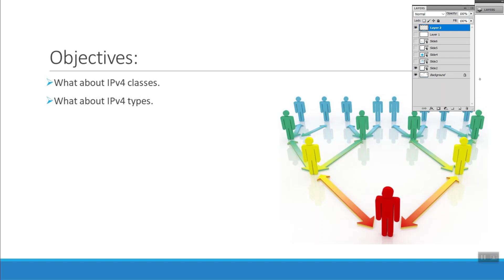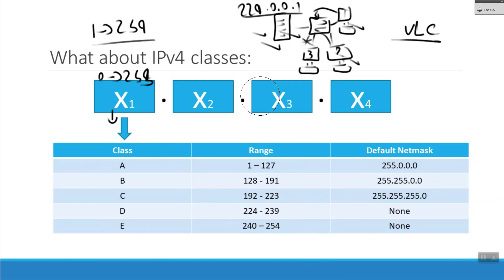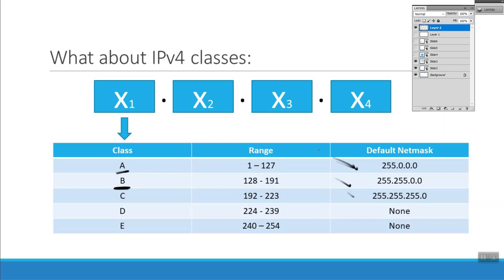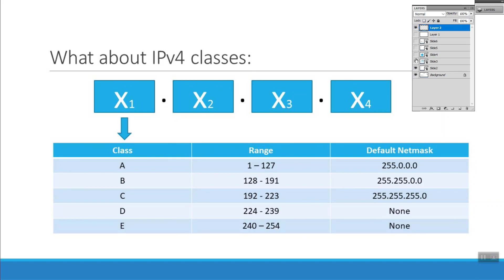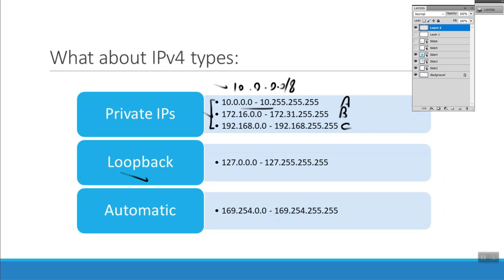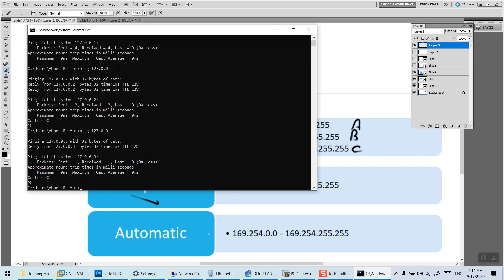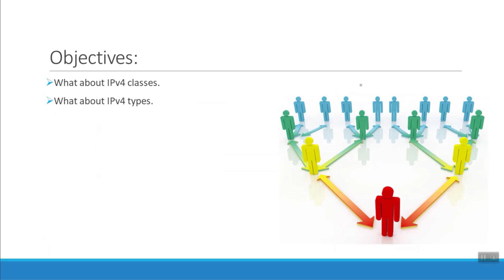22-Get To Know IPv4 Classes And Types